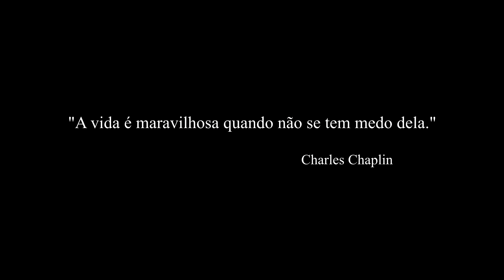MEDO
Não tenhas medo.